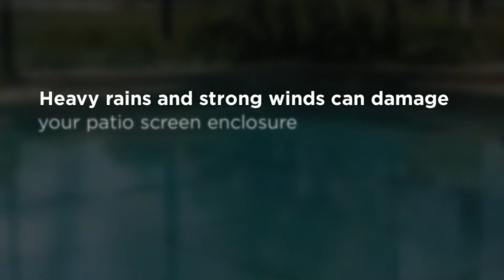Patio Screen Repair in West Palm Beach | Screen Builders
Many homes in South Florida have outdoor patio areas and pool areas. Do you ever wonder why almost every patio and pool has a screened in enclosure? There are many different reasons why people choose to have a screened in enclosure for their pool or patio, with the two main reasons being to keep out bugs and to protect themselves from the sun. At Screen Builders we install and repair patio screens in the West Palm Beach area. If you need your patio screen repaired, call our team at Screen Builders.

One of the benefits of living in South Florida is the great weather we get to enjoy all year. One drawback is the wildlife and bugs that live in South Florida. This is why so many people choose to have screened in enclosures for their patios and pools. Over time, your patio screen may become damaged from strong winds or heavy rain. If your patio screen is in need of repair, call our experts at Screen Builders.

When it comes to the best patio screen repair in West Palm Beach, our team at Screen Builders is here for you. Whether your screen has a simple tear or you need a new screened in enclosure we can take care of all your patio screen needs.